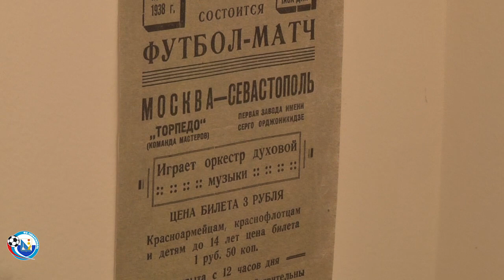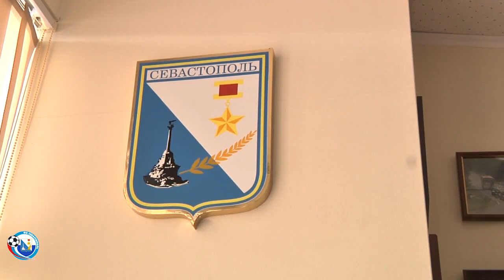Евгений Репенков: "Мы должны верить в нашу команду!"